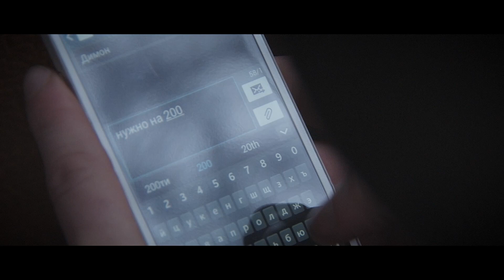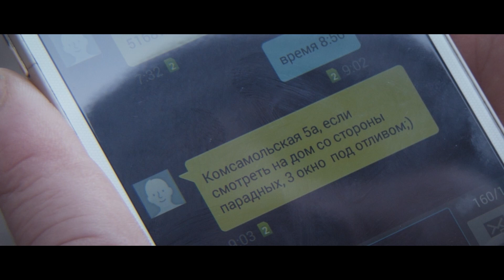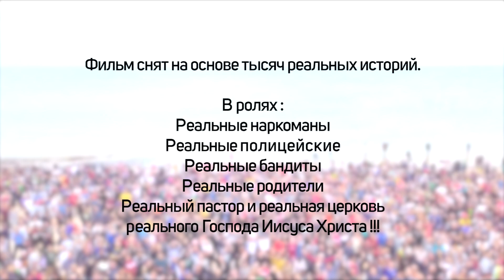«Иисус против метадона» | Андрей Тищенко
🔥Послание обращено к тем, кто победил , борется или имеет желание победить зависимость !

Андрей Тищенко - видеоблог старшего епископа УХЦ "Новое Поколение"
Вы хотите:
- получить ответ на свой вопрос,
- у вас проблемы и вы хотите чтобы пастор помолился за ваши нужды,
- перенять опыт служения,
- научиться эффективно использовать себя для Бога!